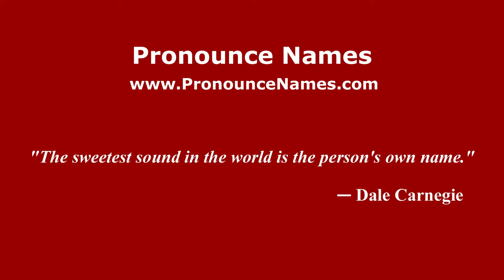How to pronounce Sansone (Spanish/Argentina) - PronounceNames.com